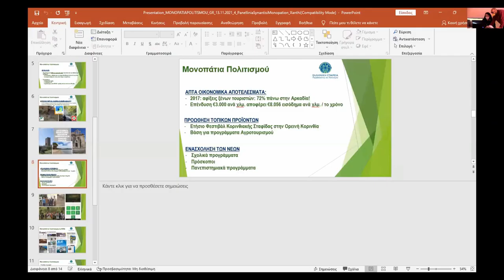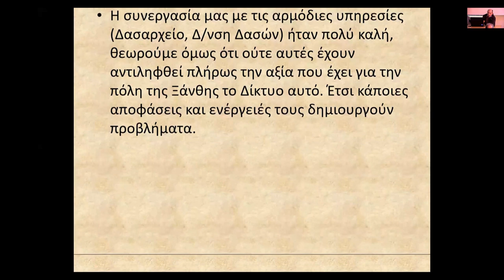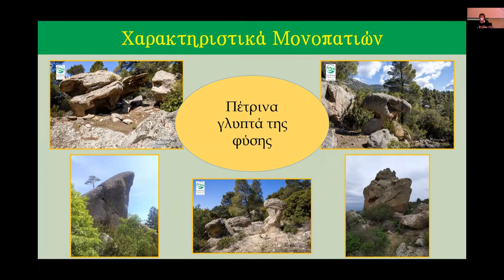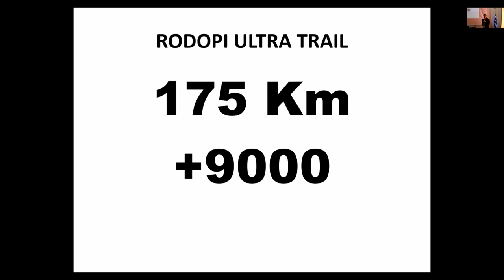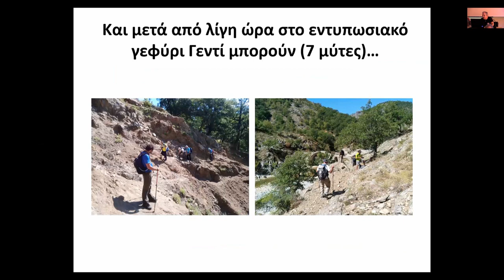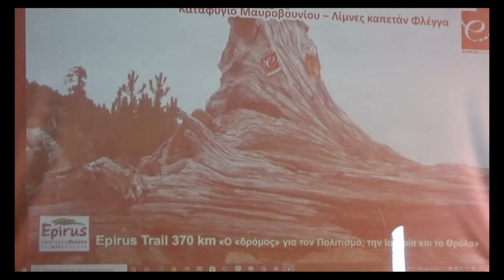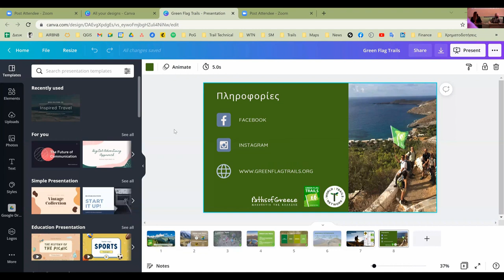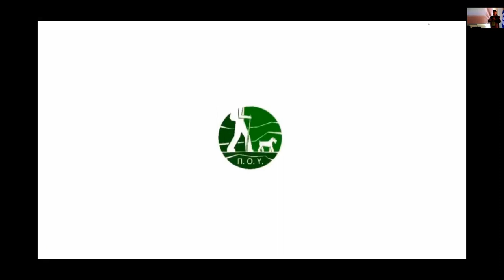4η Πανελλήνια Συνάντηση Μονοπατιών (Part 1)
Με επιτυχία ολοκληρώθηκαν οι εργασίες της 4ης Συνάντησης Μονοπατιών που ανέλαβε ο Δήμος Ξάνθης, ως διαχειριστής ενός μεγάλου πιστοποιημένου ευρωπαϊκού μονοπατιού, του Nestos Rodopi trail.
Οι κεντρικές εκδηλώσεις στο Συνεδριακό Κέντρο Κομνηνών, το Σάββατο 13 και στον χώρο του Κέντρου Περιβαλλοντικής Εκπαίδευσης στο Δασικό Χωριό Ερύμανθου, την Κυριακή 14 Νοεμβρίου «αποκάλυψαν» ένα πλούσιο φυσικό απόθεμα, όχι μόνον στην Ξάνθη, αλλά και σε ολόκληρη την Ελλάδα, που περιμένει να αξιοποιηθεί -με συλλογική και συντονισμένη δράση.
Δήμος Ξάνθης / Municipality of Xanthi
Department of IT of Municipality of Xanthi